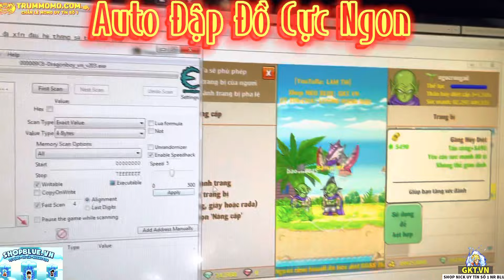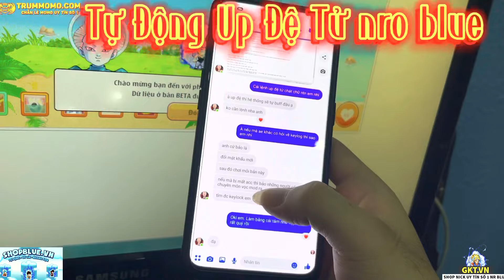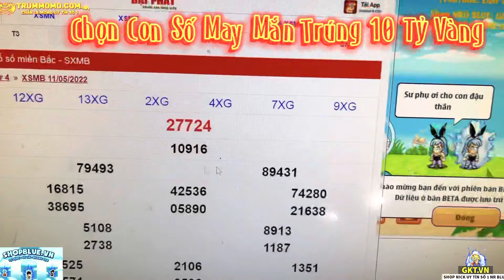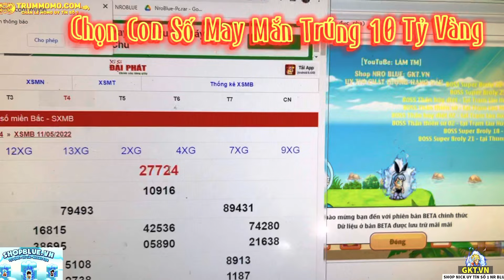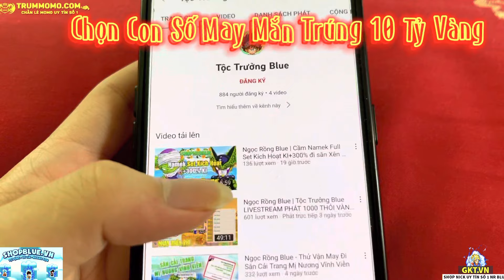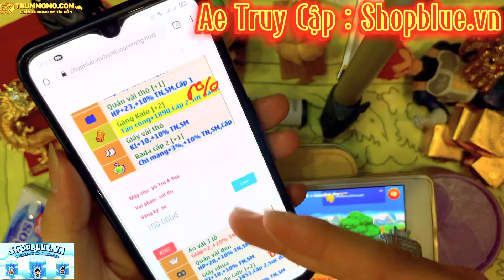NRO Hướng Dẫn Bản Hack Mod Cực Ngon Uy Tín Full Chức Năng - Auto Đập Đồ - Tự Cộng TNSM -Mod NRO BLUE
❗CHÚ Ý : Video là chia sẻ Miễn Phí ko thu phí bất kỳ 1 hình thức nào và cực chi tiết đầy đủ, tận tâm, tận tình nên các bạn đừng tiếc 1 LiKE và 1 Đăng Ký để ủng hộ cho Kênh và Giúp kênh lấy lại tương tác Nhé !!!

👉Link tải Bản Mod Hack cho Android ko lỗi : Huyme.pro

👉 Link hack mod cho Pc Máy Tính : Mod Full Chức Năng An Toàn Nhất Nro Blue | By Lâm TM

👉 Mod Hack Nro Lậu Blue dành riêng cho ANDROID - Link Tải Auto Click: Ở Trên Ch play

🔥 Tăng Like, Follow và Lượt theo dõi Người Việt trên Facebook cá nhân - Instagram - TikTok
✅ Cam kết Siêu NHANH + Uy Tín + Lâu dài + Chất Lượng + Bền Lâu

🌀 Video trên là tôi dồn rất nhiều Tâm Huyết để tạo cho các bạn xem NÊN các bạn đừng tiếc 1 Like + Đăng Ký Theo dõi Kênh Để Nhận Các Video Mới Nhất cũng như tạo động lực cho kênh và Là Người Xem Sớm Nhất Do Đội Ngũ Chúng Tôi XMD Phát Hành Nha
🔥 Kênh Youtube Chất Lượng Full 1080p HD Các Bạn Yên Tâm Xem THOẢI MÁI và TẬN HƯỞNG Nhé!
🤝 Thanks Kiu Tất Cả Anh Chị Em, Cô, Dì, Chú, Bác và Các Bạn Đã Xem Và Luôn Ủng Hộ Cho Kênh Nhé!
🛑 Tôi Sẽ Sáng Tạo Thật Nhiều Video Hay Hơn, Ngon Hơn, Bổ Hơn Và Độc Lạ Hơn Cho Các Bạn Thưởng Thức Và Đừng Quên Để Lại Like Và ĐĂNG KÝ Cho Kênh Nhé!

 🎁 Ủng Hộ Kênh YouTube XMD Các Bạn Chuyển Khoản Theo STK Ở Dưới Nhé!
✅ Số Tài Khoản Ngân Hàng MB Bank : 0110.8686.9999
( MB Bank Quân Đội - Chi Nhánh Phường Láng Thượng, Đống Đa, Hà Nội )

♥️♥️ FAN CHÂN CHÍNH CỦA XMĐ SẼ LÀM GÌ Nè ?♥️♥️
✔️ Xem Video Từ Đầu Tới Cuối Luôn Để Xa Màn Hình
✔️ Để Lại Bình Luận Nhận Xét Dưới Video
✔️ Like + Đăng Ký ( bấm chuông )+ Share Video Chia Sẻ Niềm Vui Và Kiến thức Lên Các Group Trên Facebook Cho Tôi Nói Riêng Và Cả Team Của Tôi Nói Chung Nhé.

⚠️ Luôn Đồng Hành Cùng YouTube Và Các Bạn Trong Suốt Quá Trình Làm Youtuber